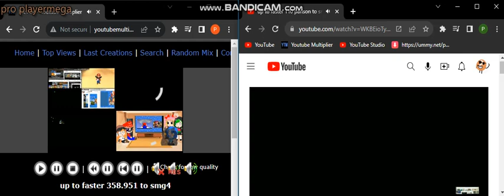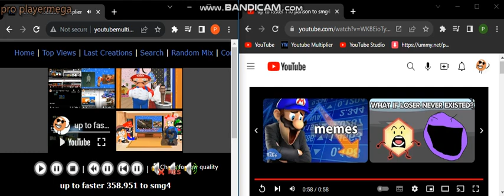up to faster 358.951 to smg4